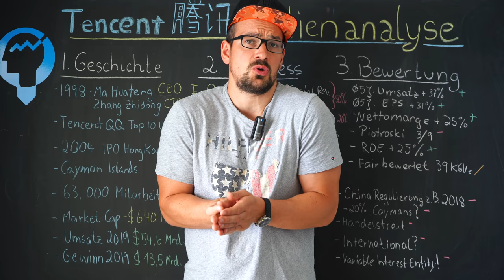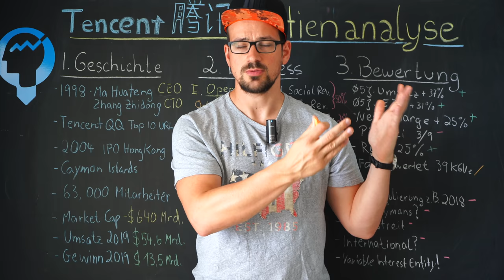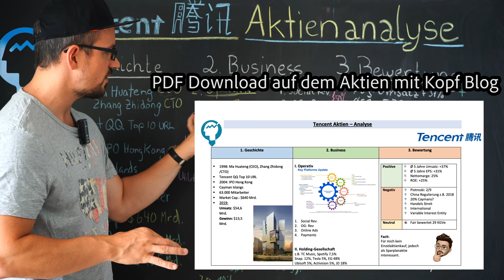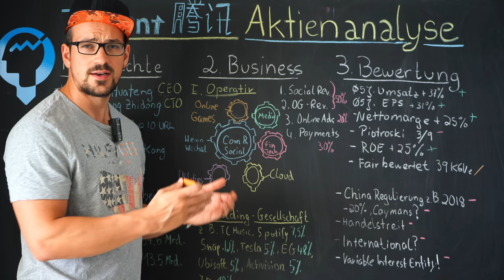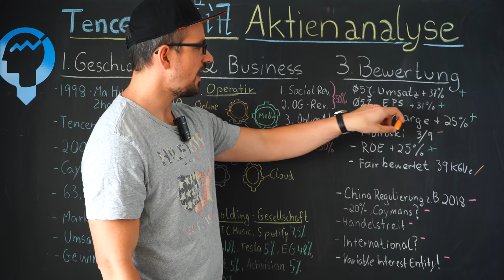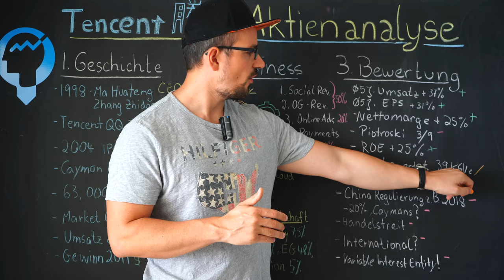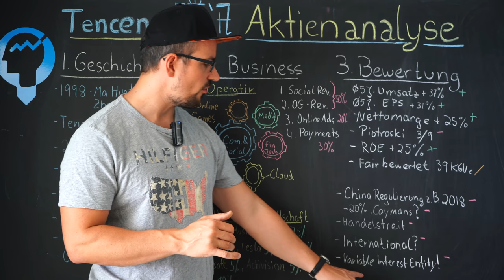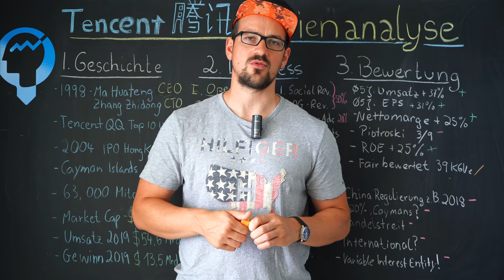Tencent Aktie kaufenswert? Tencent Holdings analysiert